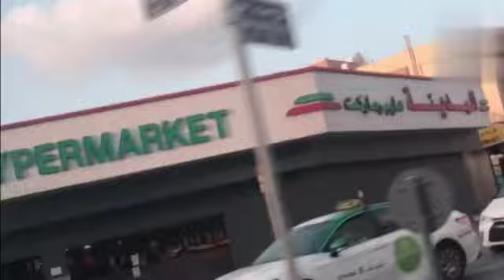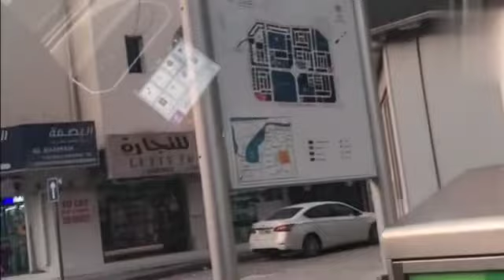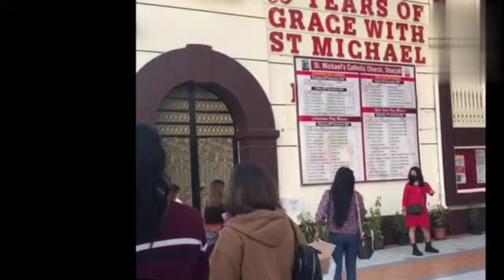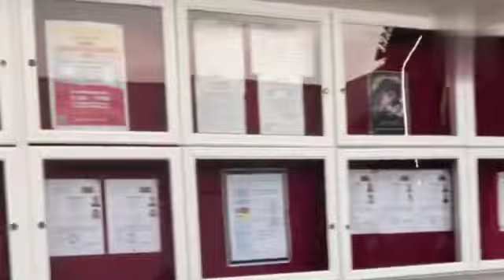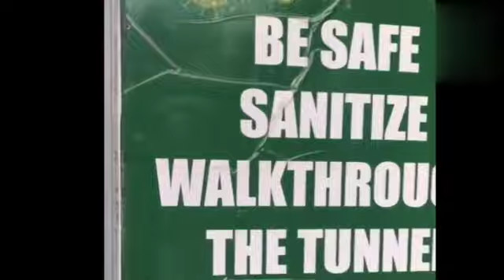The type of Christmas day at mid of the east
@marmhins channel share her experience in celebrating a christmas day ,